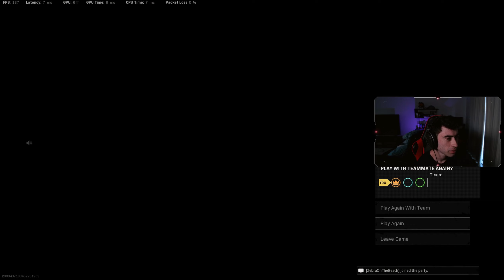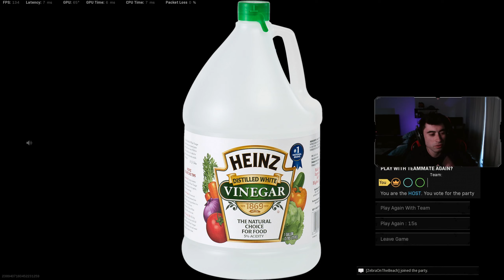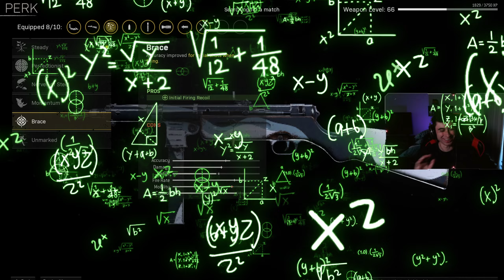The GREATEST Rebirth Island Trio | Call of Duty: Warzone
All tips are greatly appreciated!